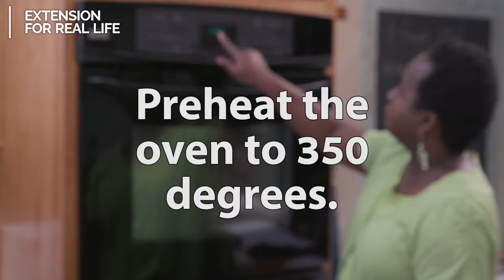How to Season a Cast-Iron Skillet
Learn one method for seasoning a cast-iron skillet from Mississippi State University Extension Service Agent Natasha Haynes in this episode of The Food Factor. For more fun food tips and recipes,